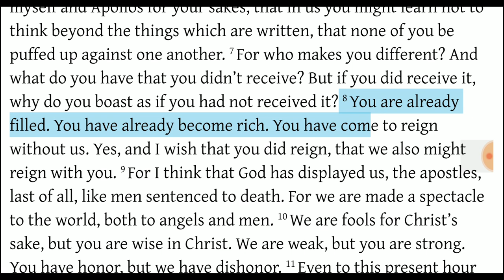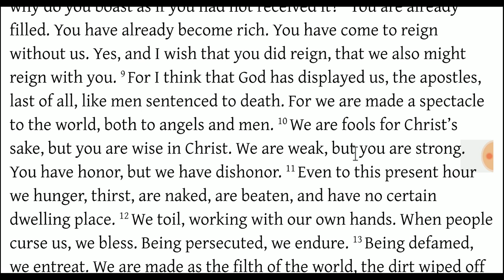1 Corinthians 4:6-13 Paul speaks Irony and Sarcasm